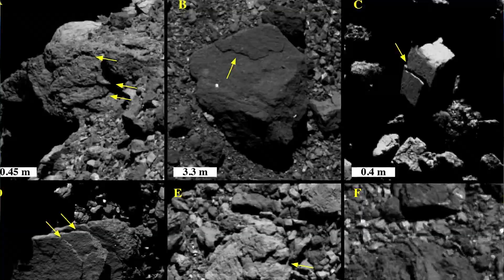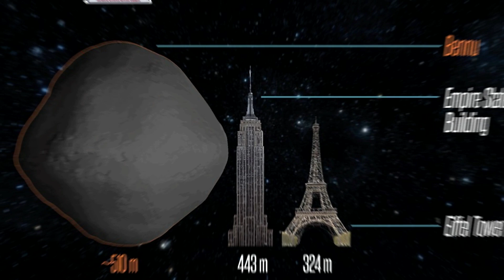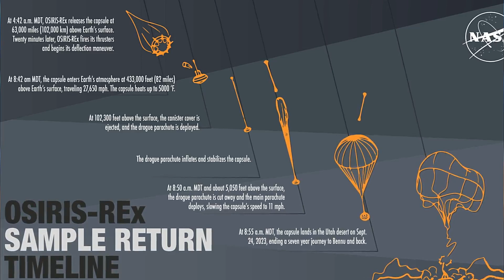Bennu's Hidden Revelations: What NASA's OSIRIS-REX Unearthed!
"Diving into the cosmic expanse, NASA's OSIRIS-REX embarked on a daring mission to distant asteroid Bennu. What it brought back has left scientists astounded and redefined our understanding of space. Uncover the mind-bending revelations and the mysteries this space probe has unearthed from the very fabric of our universe.